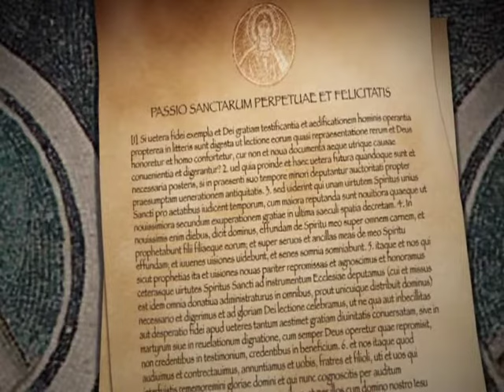The Passion Of Saint Perpetua: Martyr Of The Faith | Trailer | Mike Aquilina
Watch The Passion Of Saint Perpetua: Martyr Of The Faith Trailer on Vision Video

This documentary tells the true account of the courageous young martyr of the early church. Join well-known author Mike Aquilina as he recounts the history and message of this timeless true story and its relevance for us today. Containing footage taken at the actual sites where the story took place in Carthage, Tunisia, this documentary will inform as well as inspire. Mike Aquilina is vice-president of St. Paul Center for Biblical Theology and author of more than a dozen books on Catholic history, doctrine and devotion as well as co-host with Scott Hahn of EWTN’s series “Swear to God.”

Producer: Herald Entertainment
Starring: Mike Aquilina